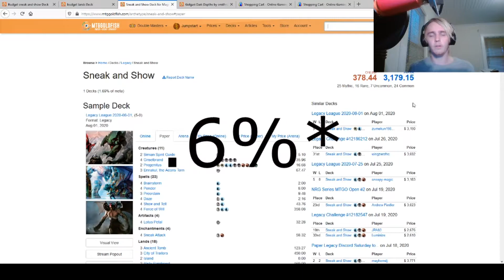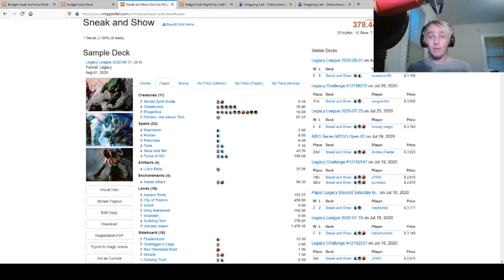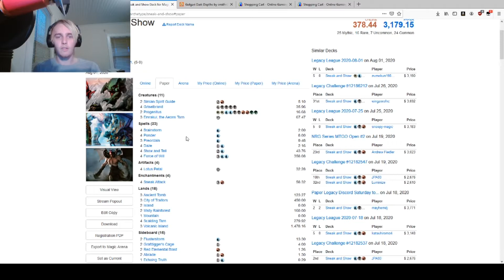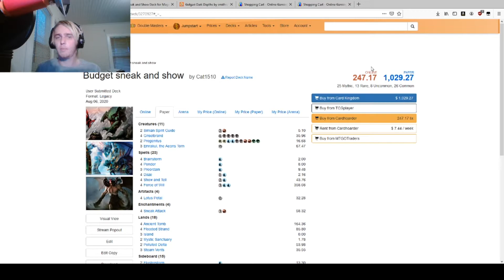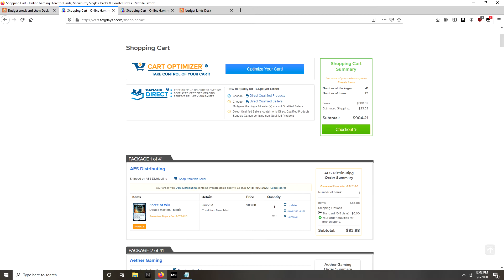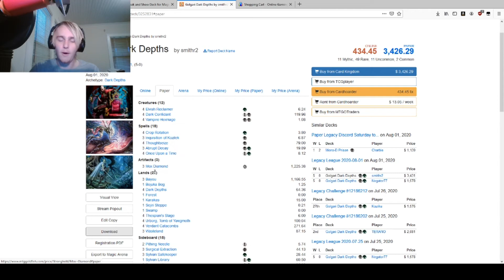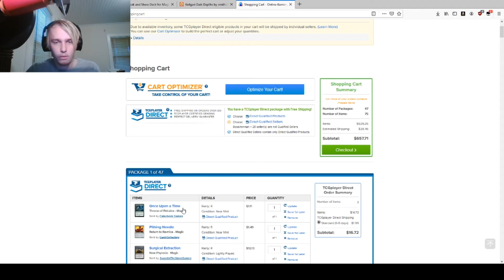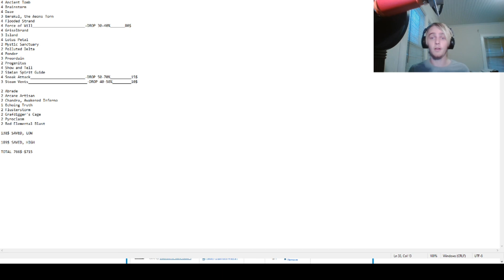Pioneer Combo Players...Join The Dark Side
Put a decent bit of prep in to this.

If you were effected by the pioneer ban is this something you would consider as an alternative? Let me know!

^Sneak 'n Show